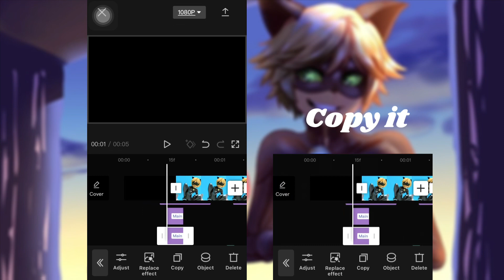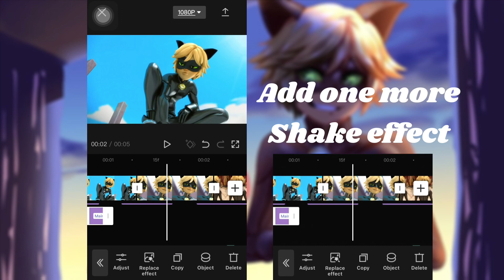CapCut Trending aggressive shakes tutorial ❤️ || [ Simple and Easy ]